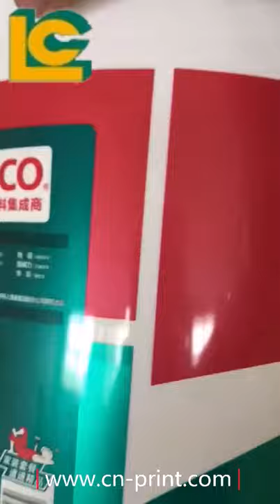Painting bucket heat transfer printing machine with Drum fan film。TH-500R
PLC control